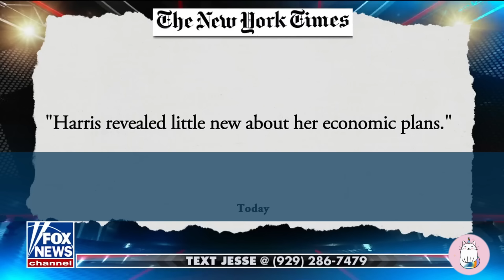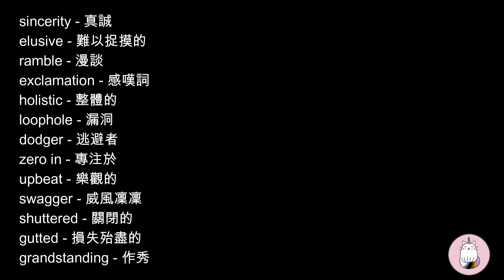►卡瑪拉第一次單獨接受專訪發生了什麼?◄連左媒記者都搖頭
6:41 連左媒記者都說~ 卡瑪拉沒回答問題...

►最強聽力練習 + 潛移默化增加英文詞彙◄(如果需要可將速度放慢到0.75倍)

Real Life English:  用輕鬆無痛的方式幫助你的英文從" 普通" 變得"優異" ( 學習自然、生動、實用的美國英文和文化 )
*** 頻道定位：以聽力訓練為主軸，透過每日新聞節目，讓您深入體驗美國真實生活，同時學習地道的美式口語和詞彙用法。我們提供多樣化的訪談內容，讓您接觸不同領域的專家和各種生活場景，從而豐富您的語言和文化素養。
*** 使用本影片最佳方式:
1. 先以正常速度聽一遍，以獲得整體理解。
2. 放慢速度(0.75倍或更慢)，逐句進行聆聽，寫下任何不熟悉的單詞或片語。
3. 經過多次練習後，嘗試在看著 "中文" 的情況下說出或寫出"英文"句子。
4. 最後，再次" 聽"影片(不看螢幕)，看看是否能理解所有的英文。
此方式最適合有一般英文基礎的觀眾快速優化自己的英文程度!